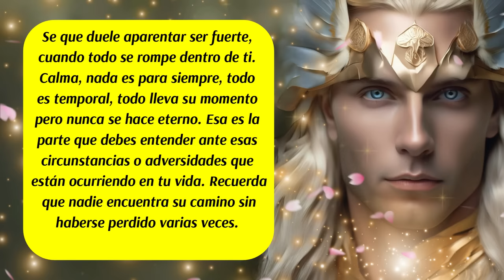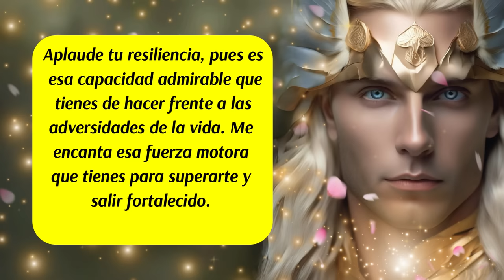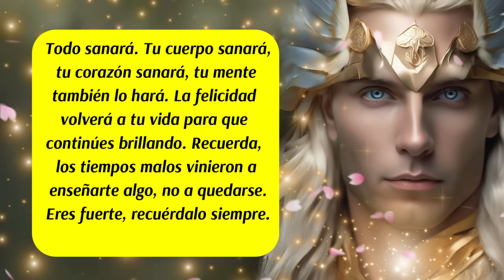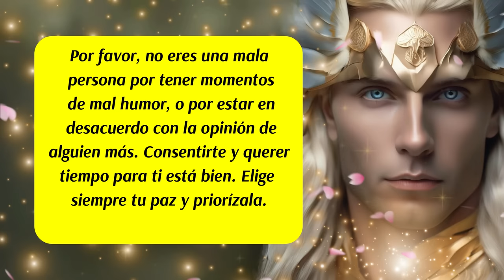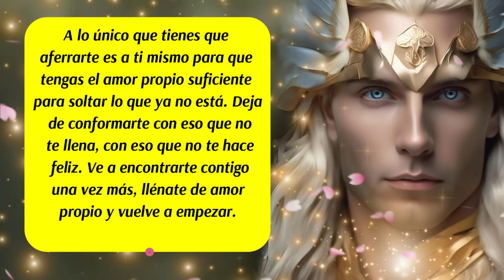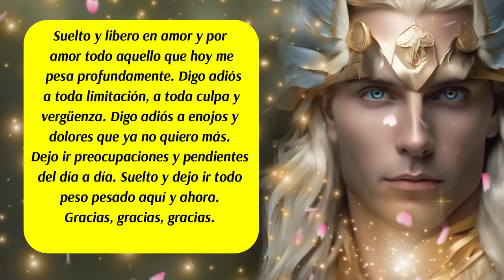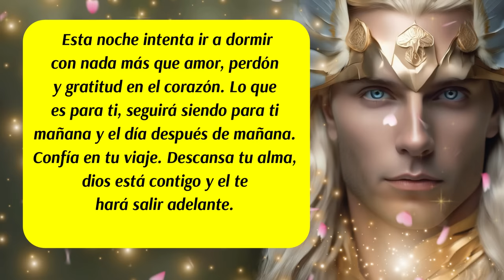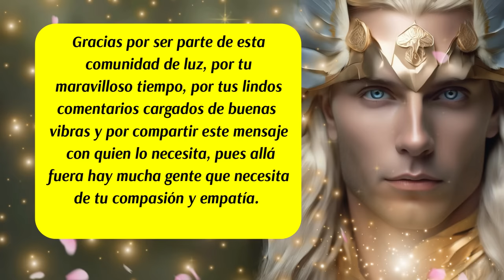💌Nada es para siempre🙌¡Todo es temporal!🌈Este Mensaje es para ti😇mensajedelosángeles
✅ISRC: USUAN1100748
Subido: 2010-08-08